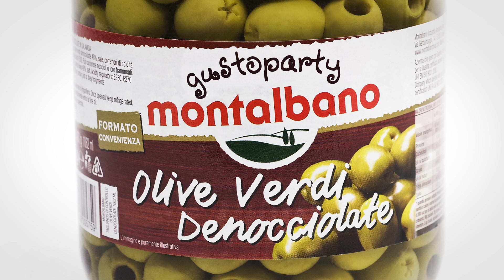Gustoparty Montalbano Olive_02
Spot 15" Gustopary Montalbano (versione olive 02)